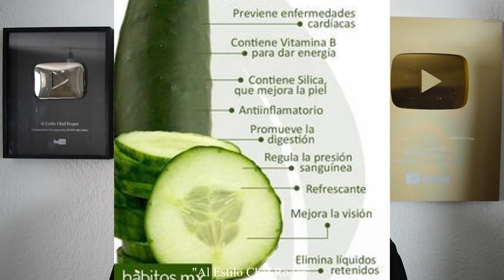🥒🍋 Refrescante Agua de pepino, limón y chia 🥒🍋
Recetarios Prepara una riquisima agua de fruta fresca natural, deliciosa mas recetas aqui abajo ↓↓↓↓↓↓↓

chefroger aguadepepino aguadelimon Aquí puedes comprar la variedad de sartenes de volcano rock y muchos productos mas